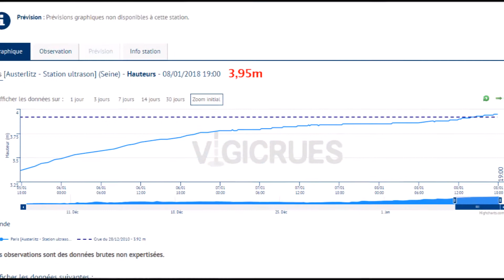CRUE DE LA SEINE LUNDI 8 JANVIER 2018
Gérard Texier photographe  ville de Paris